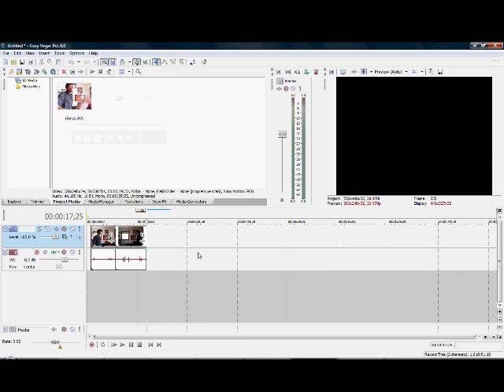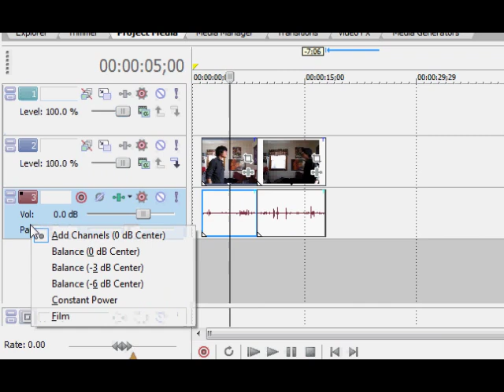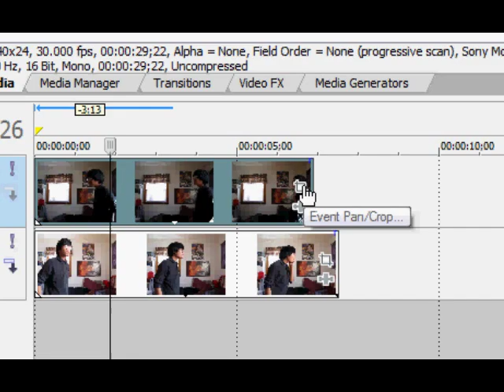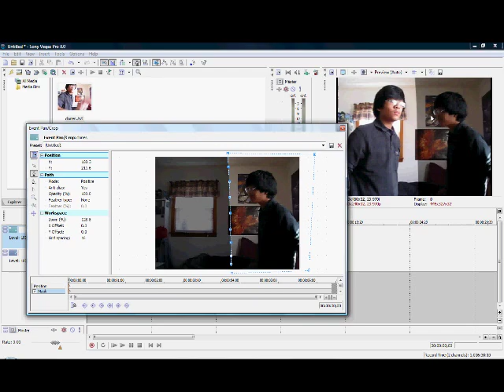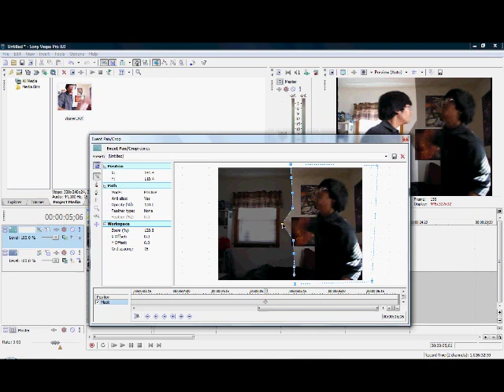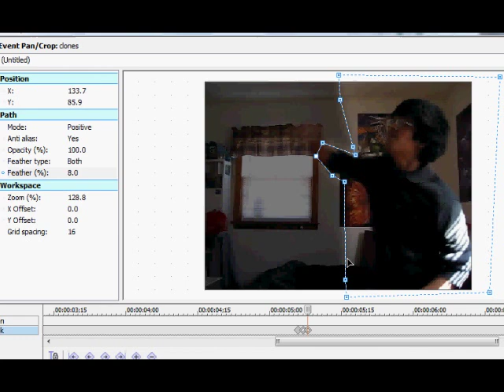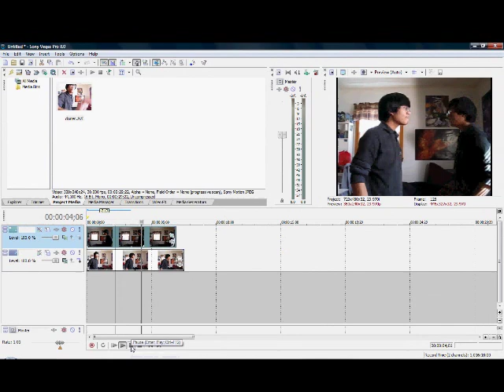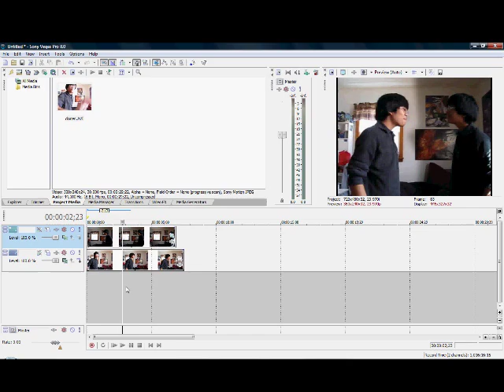Sony Vegas Punching your Clone Tutorial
Anyways, here's my 2nd tutorial on Sony Vegas Effects. This tutorial will go through cloning and making them interact with each other, for example, punching each other!

Sorry if the video seems rushed and the weird sound quality!